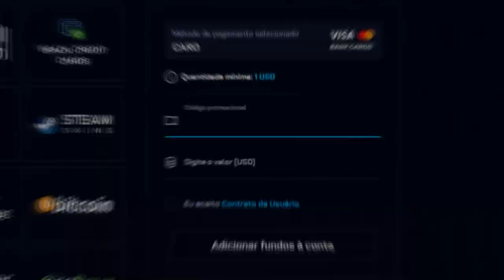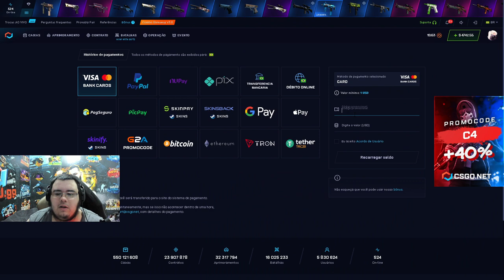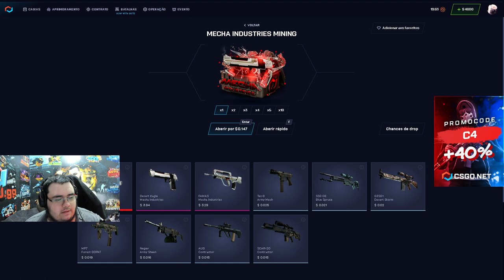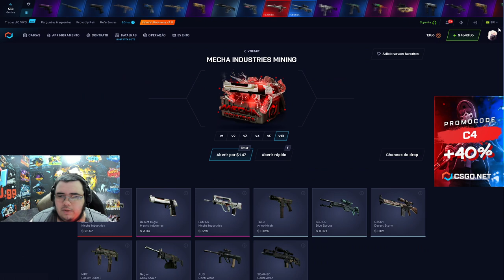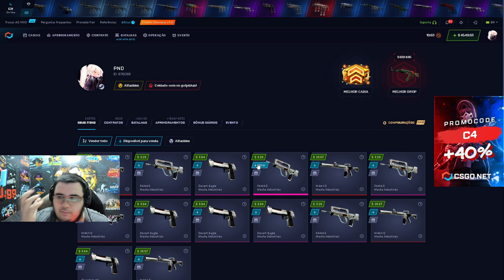ABRI 50$ da MECHA MINING no CSGONET